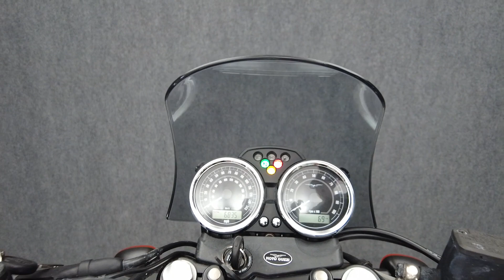2014 MOTO GUZZI V7 SPECIAL - National Powersports Distributors